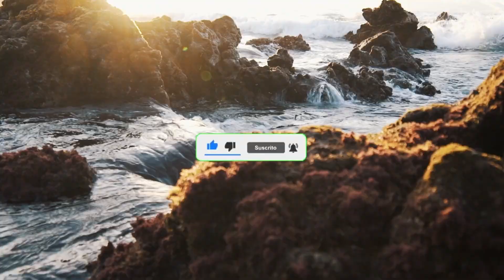✅ YOU SHOULD KNOW THIS ABOUT WOMEN'S INTIMACY 😳